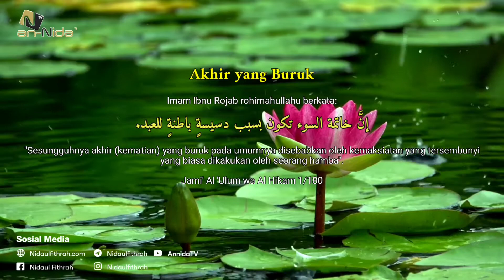Akhir yang Buruk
Akhir Yang Buruk (Mutiara Fithrah)

Imam Ibnu Rojab Rahimahullahu berkata:
"Sesungguhnya akhir (kematian) yang buruk pada umumnya disebabkan oleh kemaksiatan yang tersembunyi yang biasa dilakukan oleh seorang hamba". (Jami' Al-Ulum wa Al-Hikam 1/180)